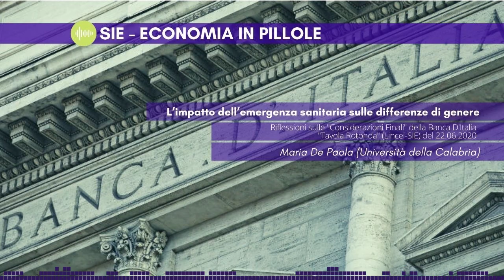8) L’impatto dell’emergenza sanitaria sulle differenze di genere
Intervento del Prof.ssa Maria De Paola (Università della Calabria), in occasione della tavola rotonda organizzata dall'Accademia Nazionale dei Lincei in collaborazione con la Società Italiana degli Economisti.
L'evento, organizzato dal Prof. Marcello Signorelli, ha fornito l'occasione per avanzare riflessioni sulle Considerazioni Finali del Governatore della Banca d’Italia.

Topic: L’impatto dell’emergenza sanitaria sulle differenze di genere

SIE - Economia in pillole
Ep. N. 8  - 24 giugno 2020